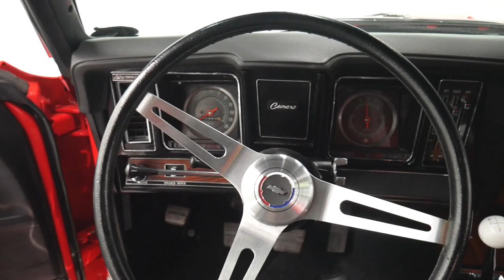1969 Chevrolet Camaro for sale at Volo Auto Museum (V19540)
Body off frame, rotisserie restored 650 miles ago. Excellent fit and finishes in and out.

EXTERIOR: Wow, this one is extra, extra sexy! The stance, bright red paint without a vinyl top and bling being wheels make it a head turner. The body is straight as an arrow and fits right. No signs of damage, rust, bubbles or cracks. It was painted apart, the jambs and hinges are just as slick as the outside. It is torch red which is about as bright a red as you can get. Polished to a glass finish and just treated with a 5 year graphene ceramic coating. Every piece of exterior trim is new. The stainless moldings, emblems, marker lights, bumpers, grill, taillights etc. It has the exterior trim package which includes wheel well moldings, gutter moldings and rear quarter trim. It also has the hockey stick stripes, cowl hood and spoilers. All new weather strips and seals. New front and rear window. The icing on the cake is the sparkling US Mag chrome wheels. They are 17s in front, 18s in back with new performance tires.

INTERIOR: Completely restored like new from carpet to headliner and it all fits real nice! It has the complete deluxe interior package which includes comfort weave upholstery, molded door panels and rosewood trim. The door panels and window cranks are new. The seats are completely reupholstered, new headrests. The headliner, mirror and visors are replaced. It has LED dome light. Down on the floor it has new carpet and a new center console. The dash in front of me has new dash pad, heater control panel, knobs and vents. It has a factory radio delete. The speedometer and gas gauge are original. Inside the glove box is new and the light works, it has complete set of original seat belts. New mesh speaker tray and all the trim in the back window is real nice.

ENGINE COMPARTMENT: 355 motor professionally rebuilt by Skip White Performance. It has an Edelbrock intake and carb with electric choke. It has coated headers and a new Mallory ignition system. Dressed up with some nice finned aluminum valve covers. Everything in front of the motor is new: the alternator, brackets, pulleys, power steering pump. It has an aluminum water pump and an aluminum radiator painted black. New shroud and clutch fan. The battery is bolted down properly, has new cables. New fuel pump, motor mounts, horns, wiring etc. New cadmium plated brake booster, new master and limes. The engine bay is all painted a smooth satin black. Jambs and under the hood are just as slick as the car.